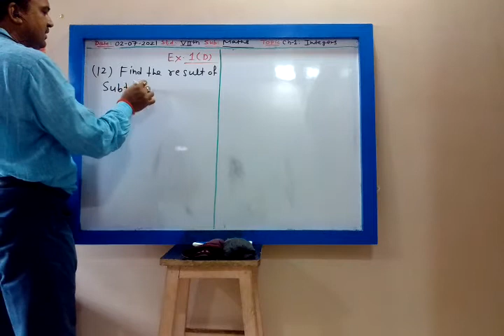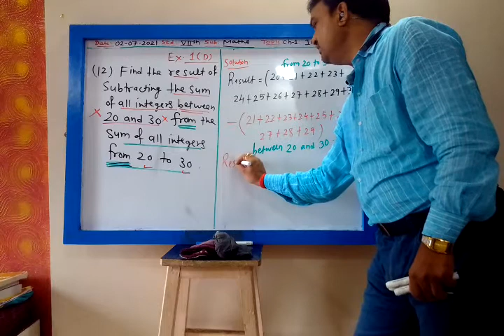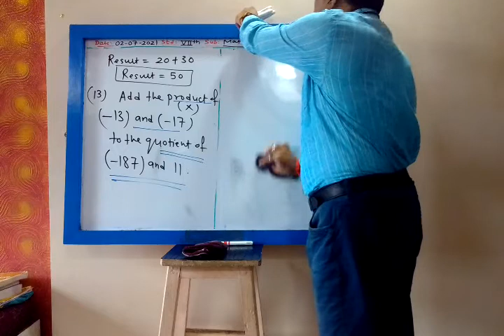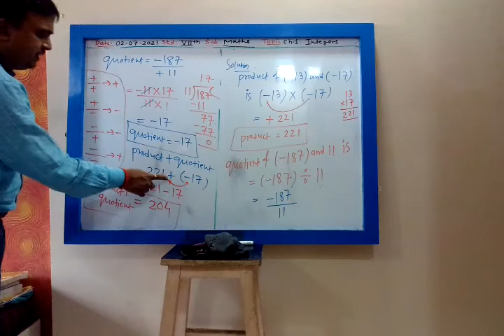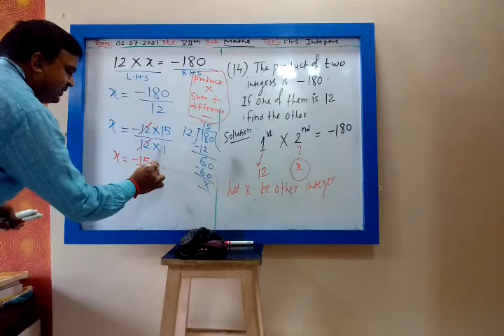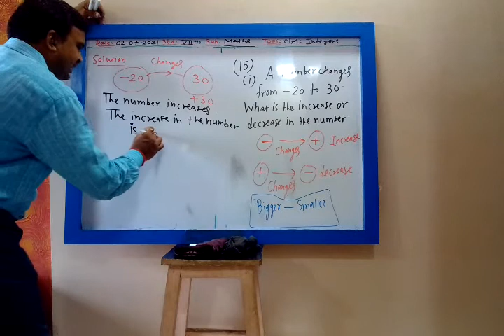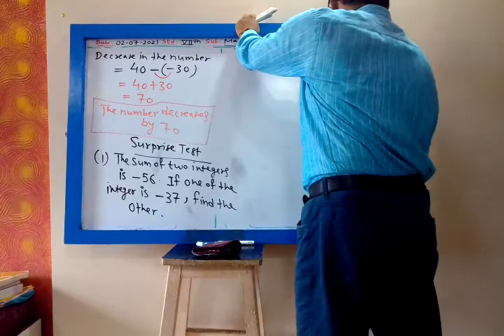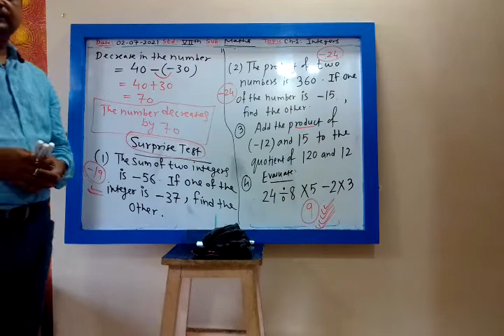7 th ICSE Maths ; Chapter-1: Integers, Part-9